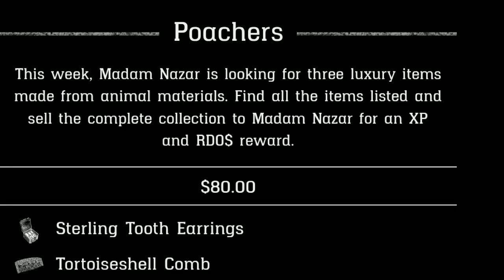Madam Nazar location today January 6th (RDR2Online) + weekly collection location (Poachers)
PoachersCollectables PoachersCollection Poachers = 80 dollar.